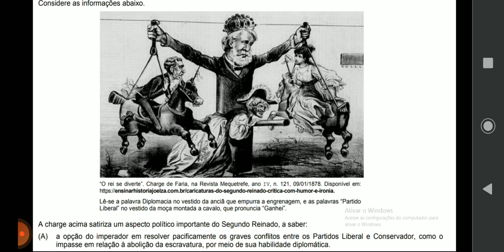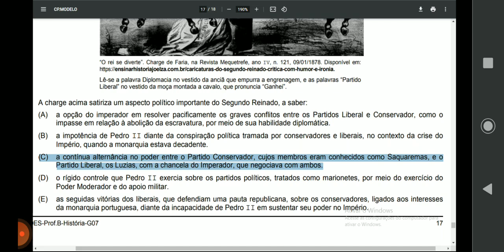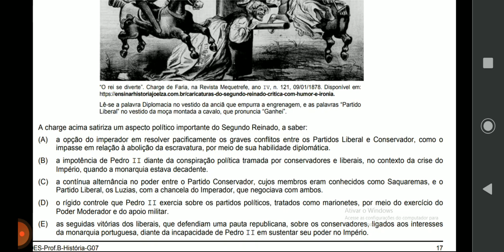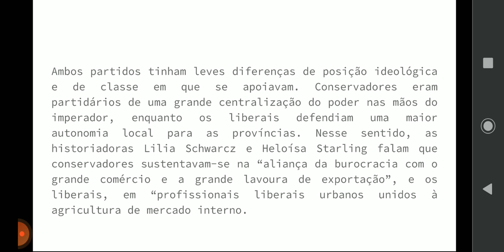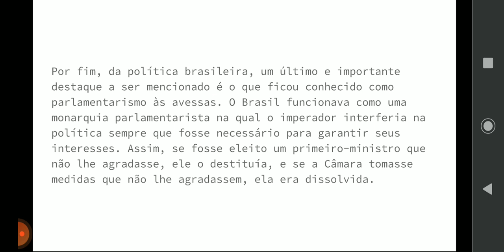Segundo Reino - Conservadores e liberais ( questão de concurso)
Resolução da questão 60. SEDU ES 2022. Professor MaPB - Ensino Fundamental e Médio.
Educação Escolar Indígena
Concurso SEC BA Professor 2022

"Política do Segundo Reinado
No caso da política durante o Segundo Reinado, o primeiro destaque a ser feito se dá pela atuação dos partidos políticos existentes. Os dois partidos que atuaram na política brasileira nesse período formaram-se durante o Período Regencial e eram conhecidos como Partido Conservador e Partido Liberal.

A disputa pelo poder realizada por conservadores e liberais era intensa e tinha impactos negativos para a política brasileira, pois gerava muita instabilidade. A saída encontrada pelo imperador foi promover uma política de revezamento em que conservadores e liberais alternavam-se na liderança do gabinete ministerial. Isso reduziu um pouco os conflitos.

Ambos partidos tinham leves diferenças de posição ideológica e de classe em que se apoiavam. Conservadores eram partidários de uma grande centralização do poder nas mãos do imperador, enquanto os liberais defendiam uma maior autonomia local para as províncias. Nesse sentido, as historiadoras Lilia Schwarcz e Heloísa Starling falam que conservadores sustentavam-se na “aliança da burocracia com o grande comércio e a grande lavoura de exportação”, e os liberais, em “profissionais liberais urbanos unidos à agricultura de mercado interno”|1|.

Apesar disso, uma crítica muito forte à atuação dos dois partidos e que já era realizada na época é a de que as divergências entre os liberais e conservadores eram quase inexistentes. Também se dizia, à época, que não havia nada mais parecido com um conservador do que um liberal no poder.

A distribuição do poder durante o Segundo Reinado acontecia de forma que o imperador tivesse amplos poderes na política. O imperador representava pessoalmente o Poder Moderador e estava à frente do Executivo. No Executivo também constava o Conselho de Estado. No caso do Legislativo, destacam-se os cargos de senador e deputado.

Por fim, da política brasileira, um último e importante destaque a ser mencionado é o que ficou conhecido como parlamentarismo às avessas. O Brasil funcionava como uma monarquia parlamentarista na qual o imperador interferia na política sempre que fosse necessário para garantir seus interesses. Assim, se fosse eleito um primeiro-ministro que não lhe agradasse, ele o destituía, e se a Câmara tomasse medidas que não lhe agradassem, ela era dissolvida."